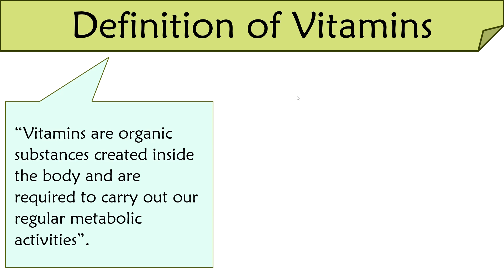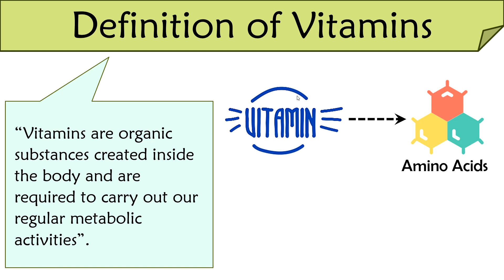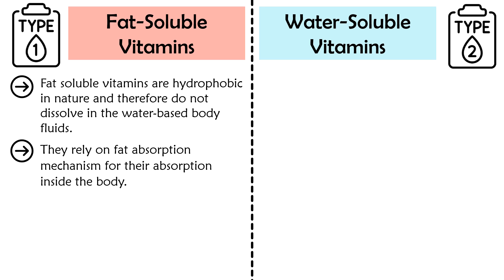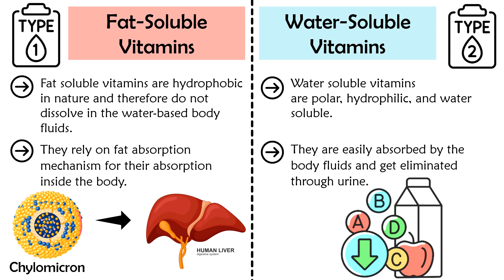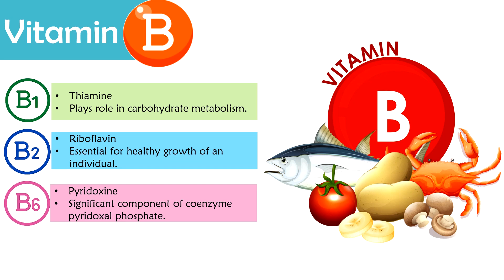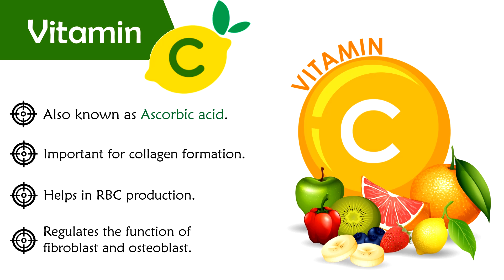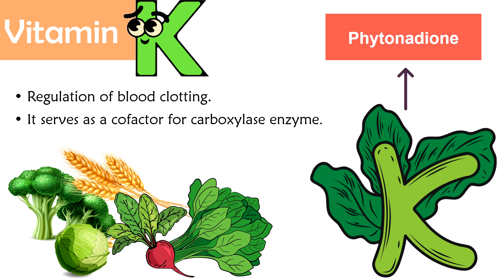What are Vitamins? | Vitamins Definition & Types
Vitamins are complex inorganic compounds essential for an individual's healthy survival and proper growth.
In this video, you will get to know vitamins in detail.

The video begins with how vitamins are essential for us. Later, it explains the history, definition and meaning of vitamins in brief.

You will also learn about two types of vitamins - water-soluble vitamins and fat-soluble vitamins.

Furthermore, the video illustrates different vitamins- Vitamins A, Vitamin B, Vitamin C, Vitamin D, Vitamin E, & Vitamin K.